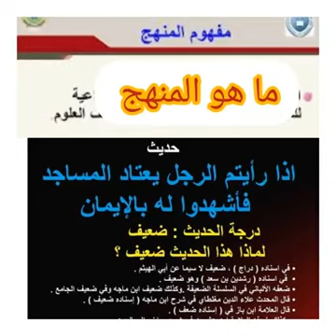REDIFF, Temps fort des questions et réponses en bambara, THÈME : LE HADITHS DU TÉMOIGNAGE LA FOI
REDIFF,
THÈME : LE HADITHS DU TÉMOIGNAGE LA FOI DE CELUI QUI EST À LA MOSQUÉE RÉGULIÈREMENT EST-IL AUTHENTIQUE ?,